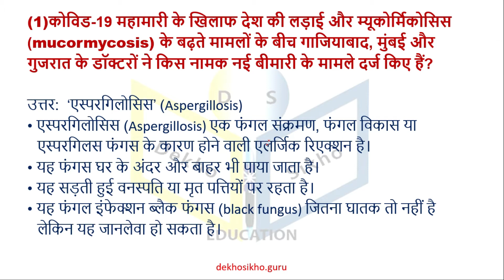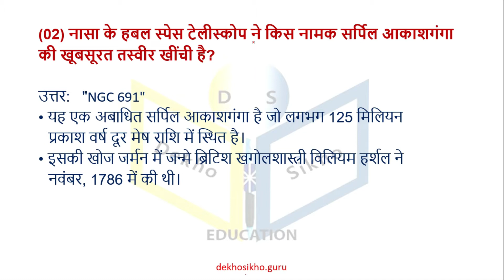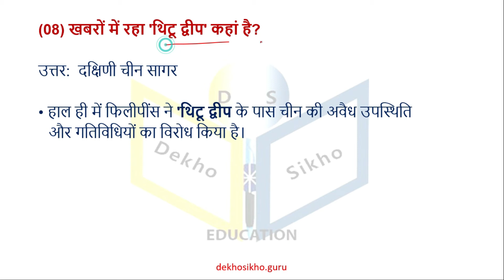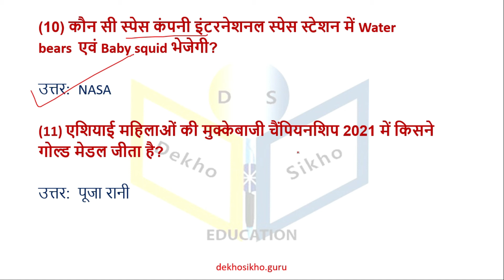1 June 2021 Current Affairs| Daily Current Affairs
Topic: Daily Current Affairs
Daily Current Affairs| Today Top Current Affairs
May Current Affairs| Current Affairs 2021| 01 June Current Affairs
Monthly Current Affairs of 2021

Introduction and End Video Credit: Intro Maker - music intro video editor

 Get Daily updates of the latest current affairs best for exams| Daily Current Affairs| Today Current Affairs|